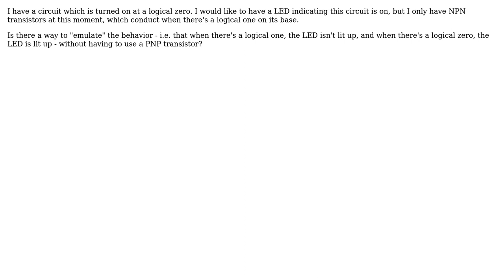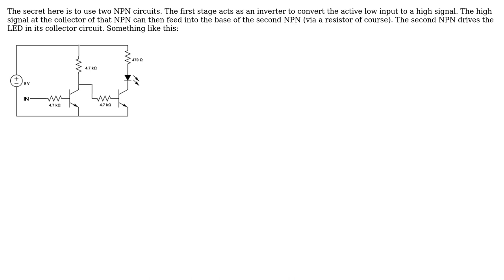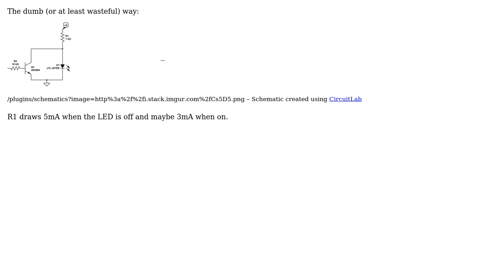Electronics: Light up an LED with an NPN transistor in active low? (3 Solutions!!)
Electronics: Light up an LED with an NPN transistor in active low?

With thanks & praise to God, and with thanks to the many people who have made this project possible! | Content (except music & images) licensed under CC BY-SA | Music | Images & others | With thanks to user Transistor user Tomas M. user Spehro Pefhany user Michael Karas and the Stack Exchange Network Trademarks are property of their respective owners. You are responsible for your own actions.